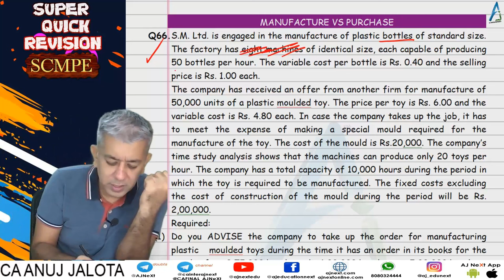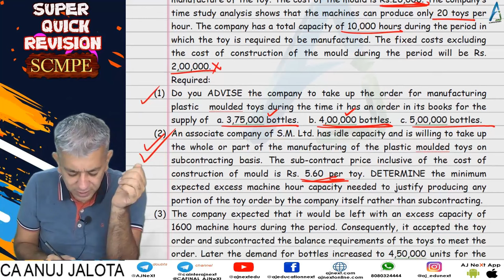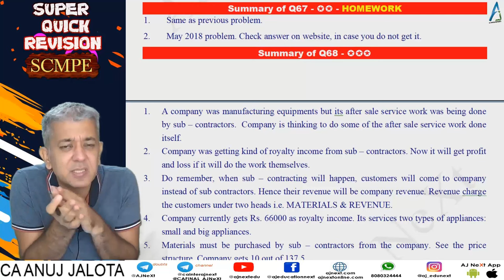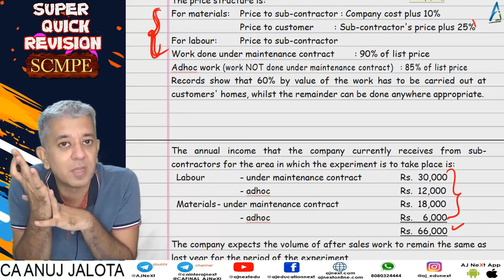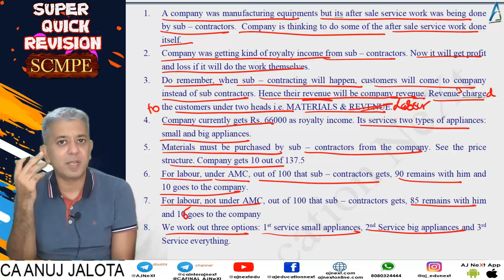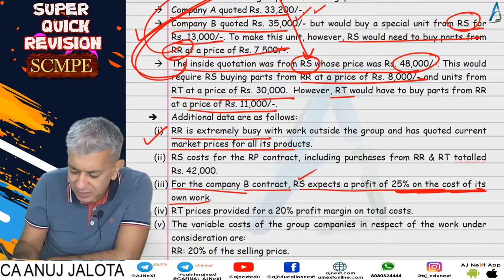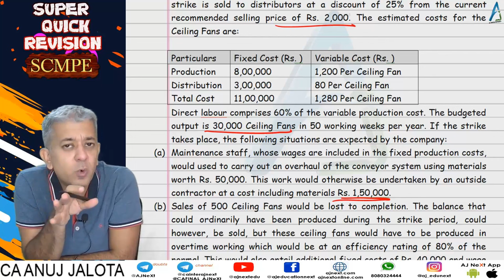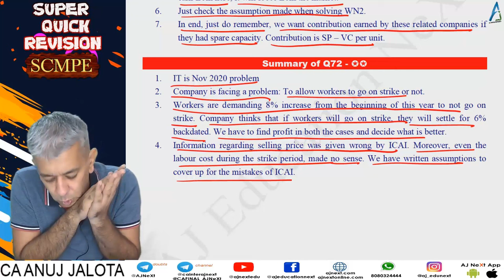CA Final || SCMPE || Super Quick Revision # 11 || Chapter 02 || Decision Making || Q66 to Q72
1. Concept Builder
2. Classwork
3. Homework

Coverage
Chapter: Decision Making
Questions: Q66 to Q72
Timeline:

Hours: 300 hours
Books: 5 books
Updates: Lifetime updates for any new additions.